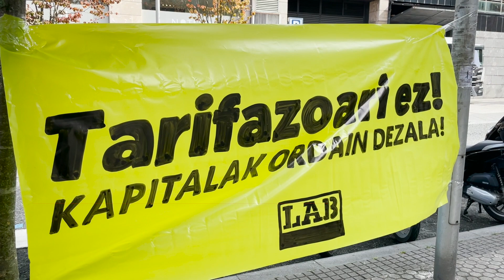Tarifazoari ez! ¡No al tarifazo!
Gaur, ekintza baten bitartez, LABeko kideok Iberdrolak Donostian duen bezeroen arretarako bulego bat okupatu eta bertako argindarra herritarren esku jarri dugu. Oligopolio elektrikoak langileon pobretze energetikoan duen erantzukizuna salatu eta datozen egunotan deitutako mobilizazioetan parte hartzeko deia egin nahi izan dugu horrela.